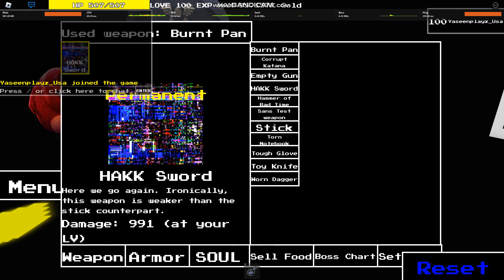HAKKers..? ( Alpha: Undertale Monstrous Mania )